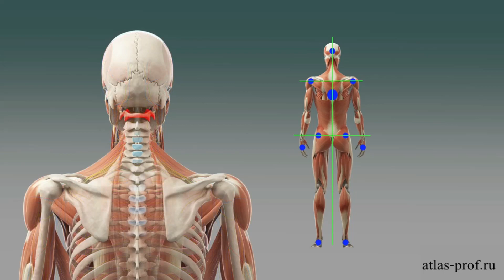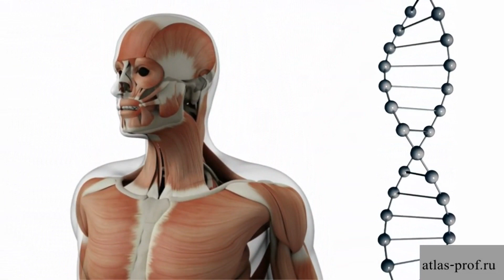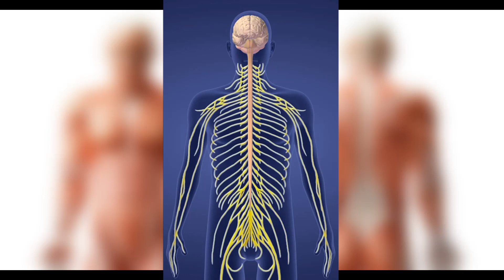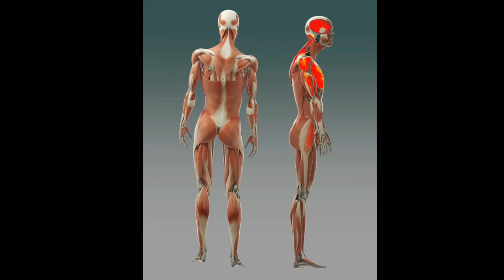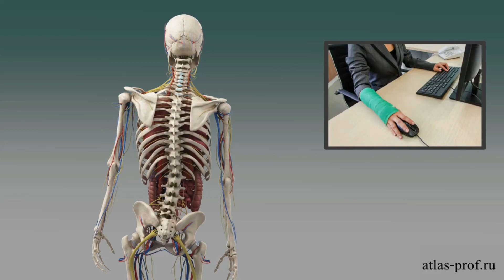📚 Болезни позвоночника и суставов | общая концепция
Болезни позвоночника и суставов или их общая концепция.
Это небольшое введение в тему о болезнях опорно двигательного аппарата человека. Почему и от чего болеют мышцы и страдает скелет (опорно-двигательный аппарат). В следующих главах будут разбираться более подробно такие заболевания как: сколиоз, остеохондроз, триггеры, косой таз, болезни суставов.

Теперь мы переходим от болезней головы и сосудов к проблемам опорно-двигательного аппарата. У человека есть несущая система. Это та система, которая несёт на себе физическую нагрузку, гравитацию, массу тела, а также любые тяжести и веса, которые мы поднимаем в течение жизни. Это та система, которая больше всего страдает и приходит в упадок при смещении первого позвонка. Если кто-либо из вас ходил в спортзал, то, думаю, вы хорошо понимаете важность такой вещи, как соблюдение правильной техники при выполнении упражнений, особенно с тяжелыми весами. Почему это важно?

 ●ДИАГНОСТИКА И КОНСУЛЬТАЦИЯ ПРОВОДЯТСЯ БЕСПЛАТНО●

глава 1, Так в чём же проблема, и откуда она появилась? (продолжительность 9 мин. 49 сек.)
глава 13 Насморк ( синусит, отит, конъюнктивит и прочие воспалительные заболевания головы) (продолжительность 8 мин. 22 сек.)
глава 30 Отзывы реальных людей. (доступна в печатной версии. Аудио версии нет, но доступны в плей-листе отзывы